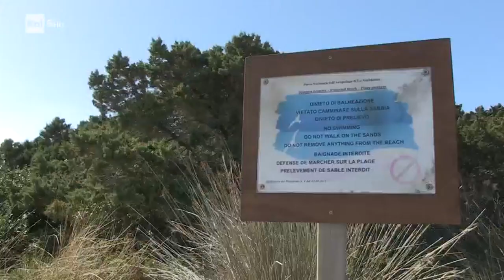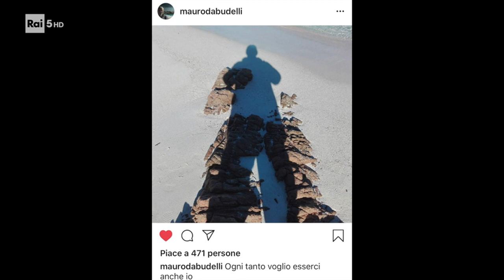L'eremita di Budelli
Mauro vive da 30 anni sull'isolotto di Budelli, nell'arcipelago de La Maddalena. Qui, per una combinazione di correnti marine, finiscono dei crostacei che nel corso dei secoli hanno creato la famosa spiaggia rosa.
Tratto da "Di là dal fiume e tra gli alberi" La Maddalena di Luigi Maria Perotti